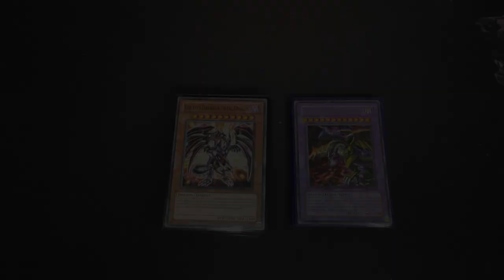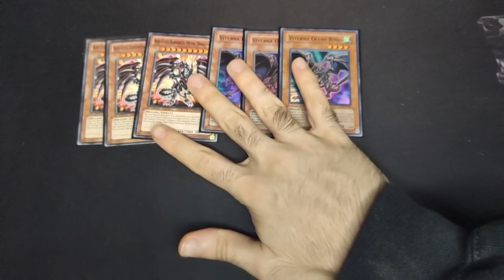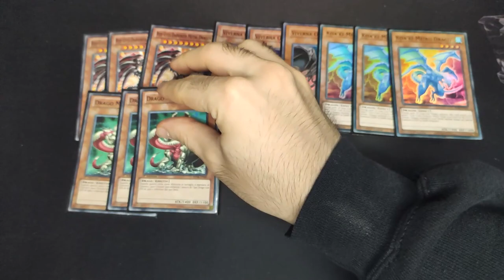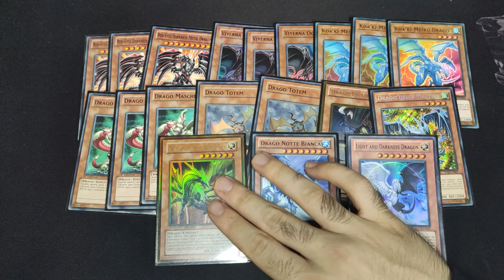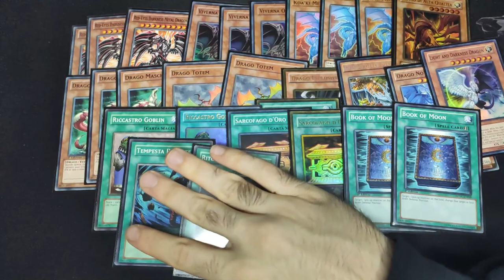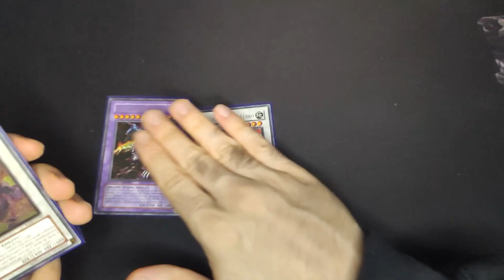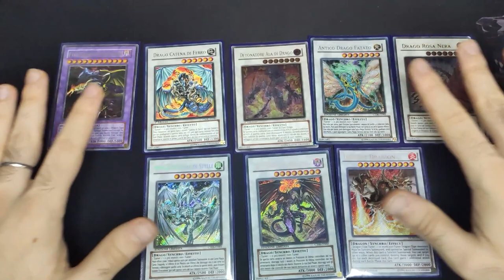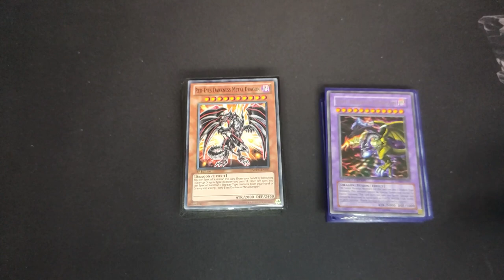EDISON Format DISASTER DRAGON v.1.0 | Yu-Gi-Oh! EDISON Deck Profile